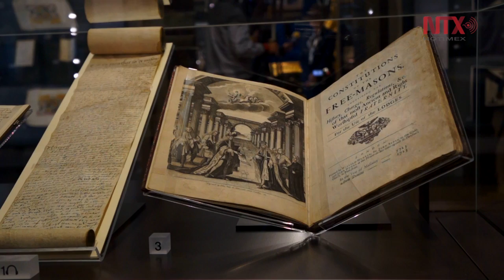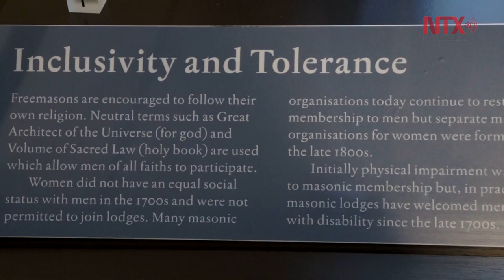Masones de Inglaterra celebran tres siglos de historia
Los masones de Inglaterra celebran tres siglos de historia con la nueva exposición que presenta objetos de la organización fundada en 1717 en Londres. La muestra "Tres siglos de masonería inglesa" explica la historia de los masones que fueron perseguidos en el siglo XX